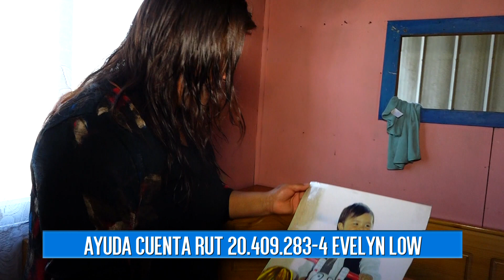Pequeño Quellonino quemado fue trasladado a Santiago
El pequeño Ian de tan solo 1 año y dos meses sufrió un grave accidente doméstico. Se quemó con agua hirviendo y debió ser trasladado de urgencia hasta Santiago. El pequeño se mantiene hospitalizado con ventilación mecánica en el hospital San Borja y la familia solicita ayuda para salir adelante de este complicado momento.